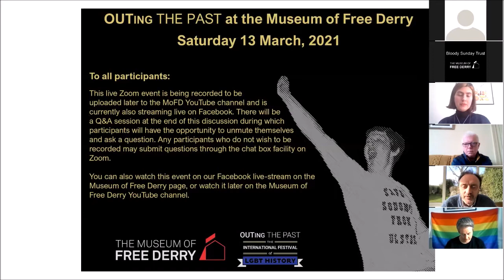OTP@ MoFD 13 March 2021 Final Session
The final session of the Museum of Free Derry's contribution to Outing the Past 2021, a Q&A with all of the day's presenters chaired by Dr Richard O'Leary.